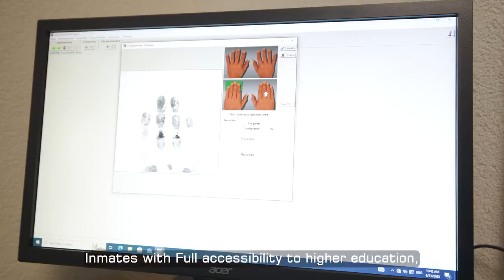ლაითურში უმაღლესი ევროპული სტანდარტების პენიტენციური დაწესებულება გაიხსნა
სრულიად ახალი ტიპის, 700 მსჯავრდებულზე გათვლილი პენიტენციური დაწესებულებაიუსტიციის მინისტრმა რატი ბრეგაძემგახსნა. ლაითურის პენიტენციური დაწესებულებასრულად აკმაყოფილებს ევროპისწამებისა და არაადამიანურიმოპყრობის კომიტეტის (CPT) ყველა რეკომენდაციას. ის სრულად არისმორგებული როგორც ბრალდებულთა დამსჯავრდებულთა, ისე დაწესებულებისთანამშრომელთა საჭიროებებს.